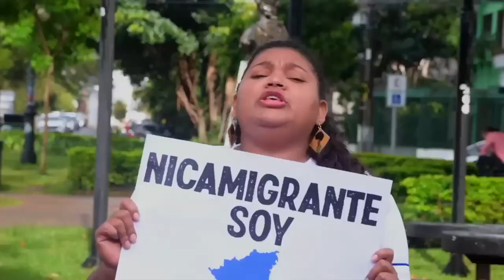Aquí Estamos: De periodista al macho ratón del exilio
Nuestro invitado de la semana es un periodista con años de carrera y que debido al exilio transformó su manera de protestar bailando al macho ratón AquíEstamos con...